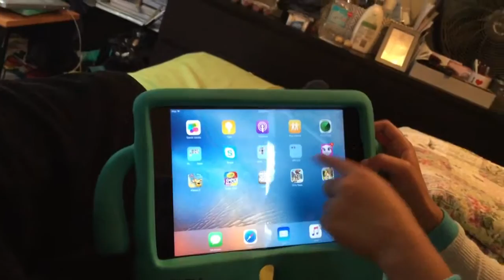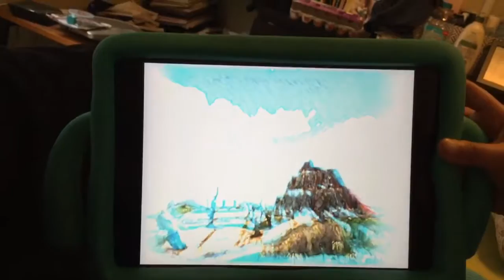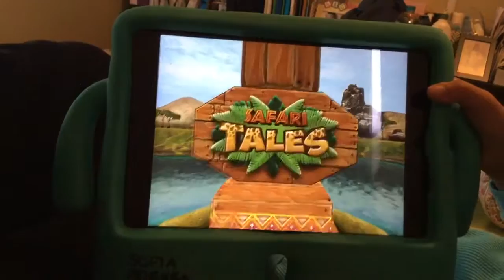Dino Tale and Safari Tale part 1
This is a game that I downloaded recently.